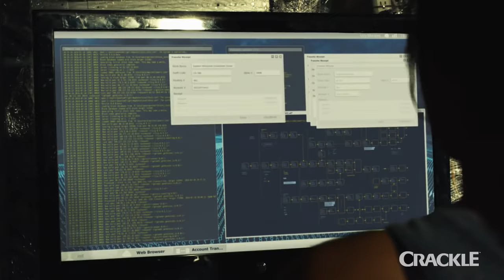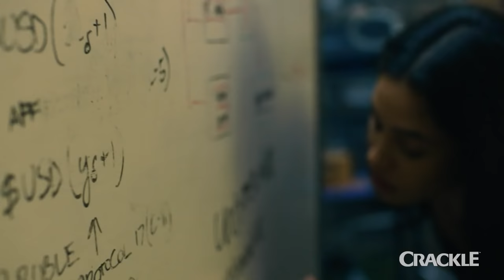STARTUP Season 1 TRAILER (2016) New Crackle Series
StartUp Season 1 Trailer - New Crackle Series starring Martin Freeman, Adam Brody

Mehr Infos zur 1. Staffel von StartUp

StartUp ist eine Thriller-Serie vom US-amerikanischen Sender Crackle, in der unter anderem Martin Freeman, Adam Brody und Edi Gathegi mitwirken.